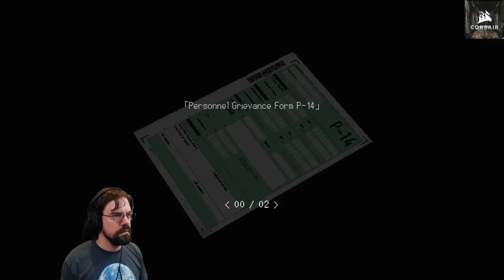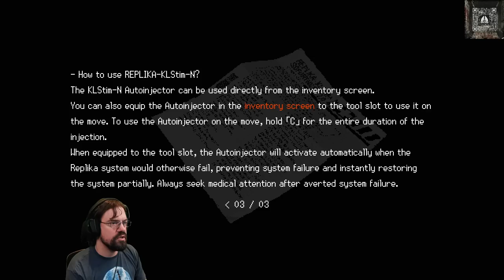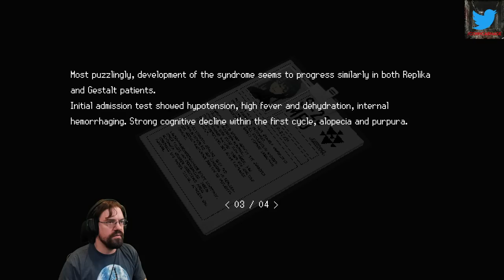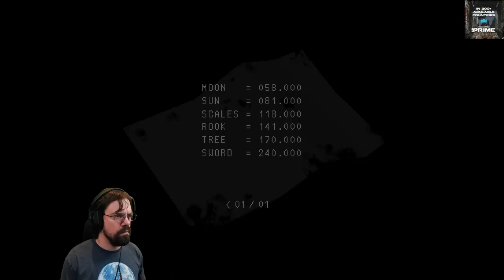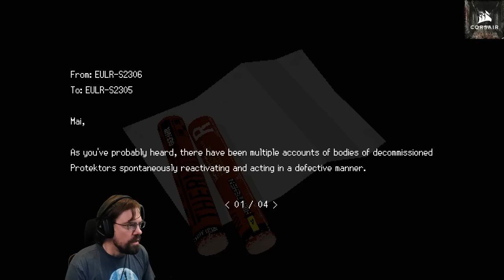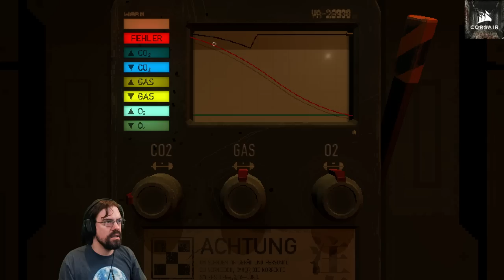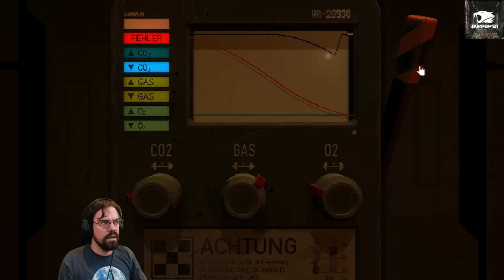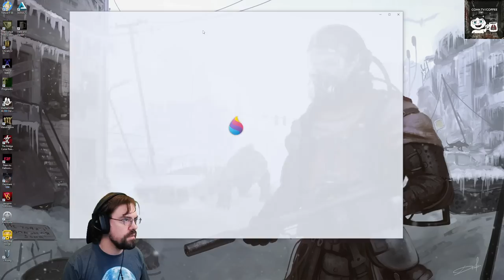CohhCarnage Plays SIGNALIS - Episode 4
Cohh checks out SIGNALIS for Noptober 2022 to see what it has to offer.